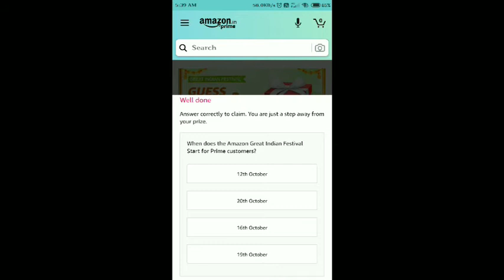Amazon Spin And Win Quiz Answers Today | Win 10 Lakhs | 9th October 2020 | Spin And Win Answer Today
Question 1. When does the Amazon Great Indian Festival Start for prime customers?

Topics Covered :-

amazon quiz
amazon quiz answers today
9 october amazon quiz answers
9 october amazon quiz
quiz time win
great indian festival spin and win quiz
amazon great indian festival spin and win
win canon dslr camera
amazon
quiz